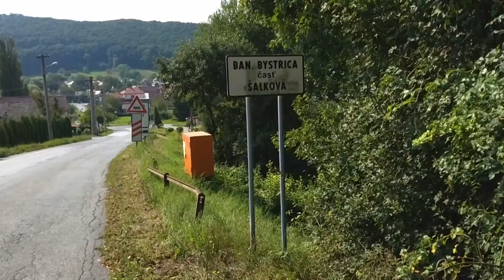Most v šalkovej čaká na opravu !!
Most v šalkovej čaká na opravu _ Banská Bystrica  !!
Malá vodná elektráreň - šalková